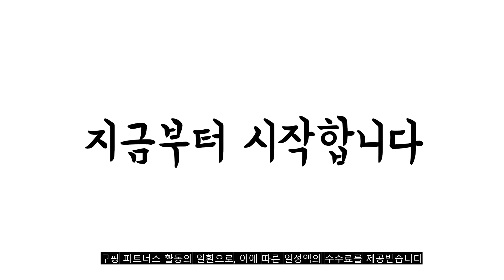2023년 불티나게 팔린 비비고왕교자 추천 TOP 10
❤️❤️❤️2023년 불티나게 팔린 비비고왕교자 추천❤️❤️❤️
1위. 비비고 왕교자 1.4KG x2, 2개 [20,760원]

2위. 비비고 왕교자 (냉동), 1.4kg, 3개 [29,140원]

3위. 비비고 만두세트(왕교자3＋김치왕교자3＋매운왕교자3＋군만두3), 1세트, 315g [38,000원]

4위. 비비고 왕교자, 1.05kg, 1개 [11,140원]

5위. 백청우식품 김치만두, 720g, 1개 [18,000원]

6위. 오뚜기 바삭한 찹쌀군만두 (냉동), 1350g, 1개 [9,480원]

7위. 곰곰 왕교자 (냉동), 1.4kg, 1개 [10,800원]

8위. 비비고 왕교자 1.05Kg X 4봉, 4개 [32,960원]

9위. 한만두 육즙 가득한 왕교자 (냉동), 1kg, 1개 [18,100원]

10위. 한만두 푸짐한 왕만두 (냉동), 1.4kg, 1개 [12,590원]